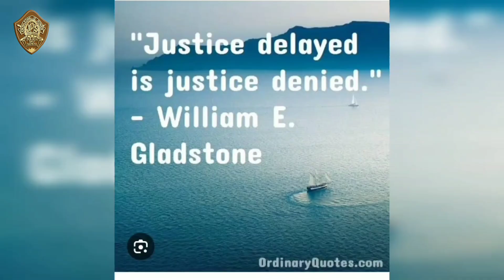Julien Day School, Howrah Presents World Day For International Justice